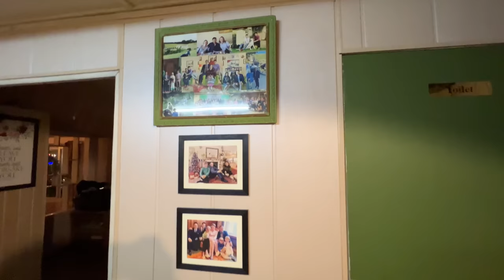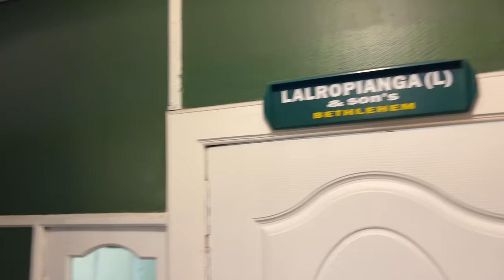Mizoram kan in ve thung aw.Min diltu in tam bawk a. Hei le Christmas hlim takin lo hmang vek ru 😇🙏